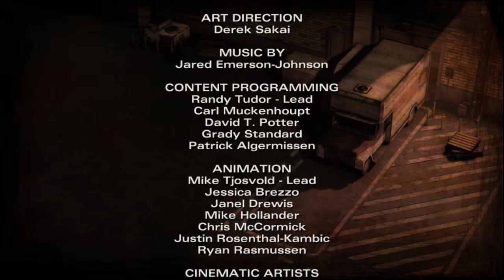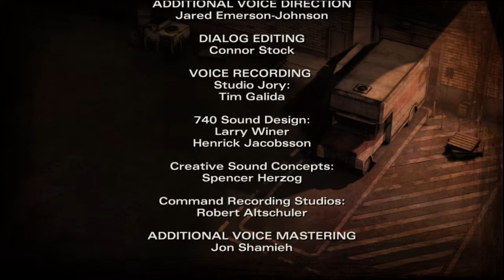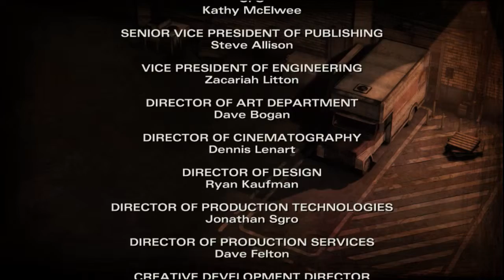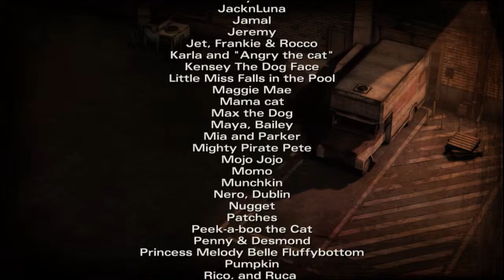The Walking Dead Season 2 Episode 12 He's Dead!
The Walking Dead: Season Two is an episodic graphic adventure based on Robert Kirkman's The Walking Dead comic book series and developed by Telltale Games. I have Played Season 1 before and it is on my channel if you would like to see what happens check it out. Enjoy! Sorry for this episode having a thumbnail YouTube wouldn't let me add one.